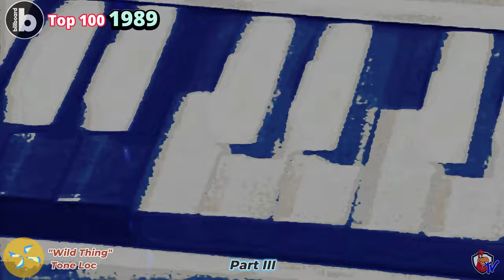Billboard Top 100 1989 Part III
This is a list of Billboard magazine's Top Hot 100 songs of 1989
Billboard. Vol. 101, no. 51. December 23, 1989
46.- "Real Love" Jody Watley
45.- "Rock On" Michael Damian
43.- "Once Bitten, Twice Shy" Great White
41.- "The Lover in Me"  Sheena Easton
40.- "Good Thing" Fine Young Cannibals
39.- "Born to Be My Baby" Bon Jovi
38.- "Don't Rush Me" Taylor Dayne
35.- "If I Could Turn Back Time" Cher
34.- "When I See You Smile" Bad English
33.- "Wild Thing" Tone Loc
32.- "Eternal Flame" The Bangles
31.- "The Living Years" Mike + The Mechanics